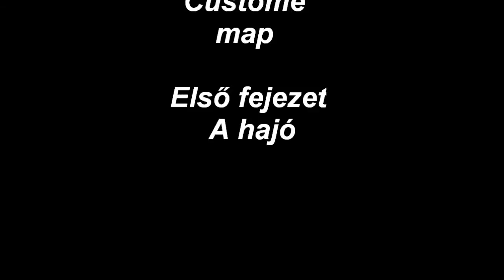Minecraft Far Cry 3 custom map Első rész: A hajó